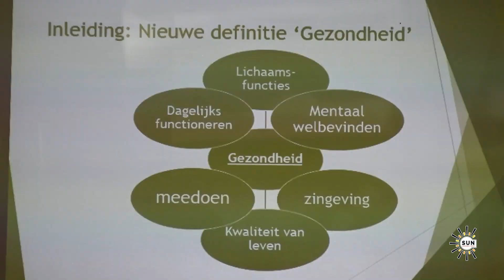Covab begint het nieuw schooljaar met ruim 1250 studenten I SUN WEB TV I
SUN WEB TV - Covab begint het nieuw schooljaar met ruim 1250 studenten